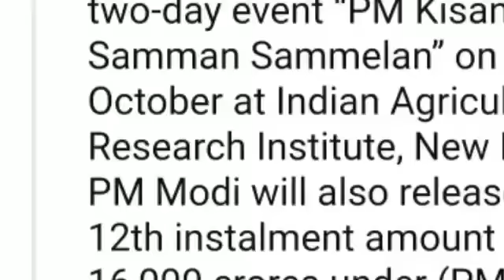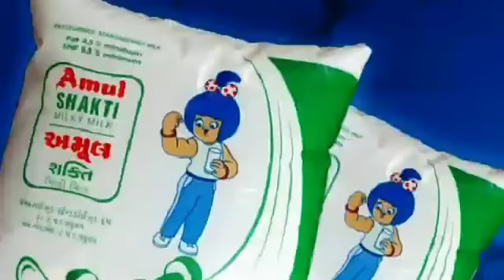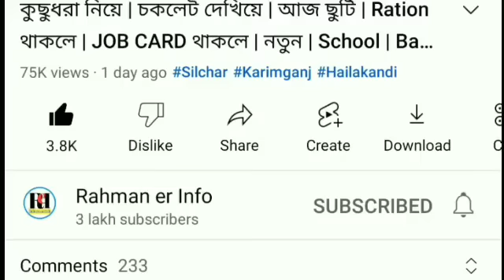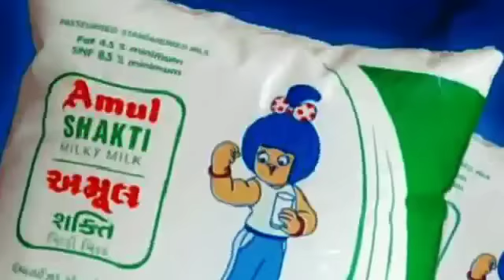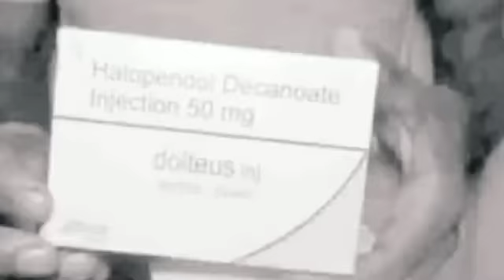সুখবর! আসছে | ২ দিন পর | Good News! চাকরির | গরু নিয়ে | PM KISAN এর | রেশন চাল | দামের | Barak News